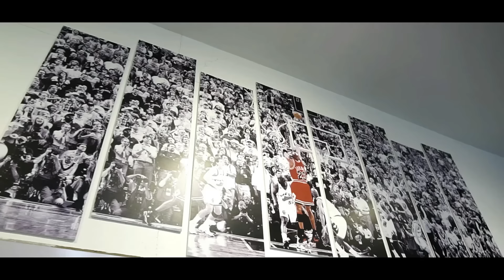PANCIT CANTON RECIPE | HOW TO COOK FILIPINO PANCIT CANTON | Easy to cook yummy Pancit Canton Recipe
Filipino Pancit Canton is the perfect one-pot meal for family dinners or special occasions. Made with wheat noodles and assorted meat and vegetables, this noodle stir fry is hearty, tasty, and sure to be a family favorite!